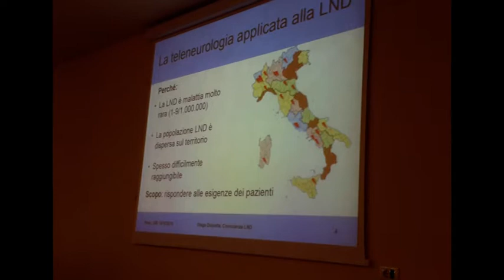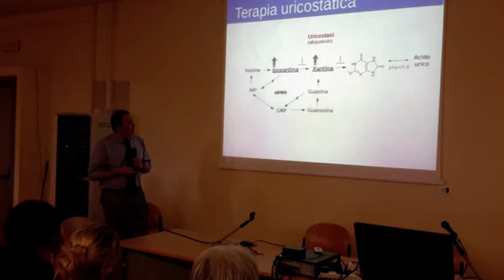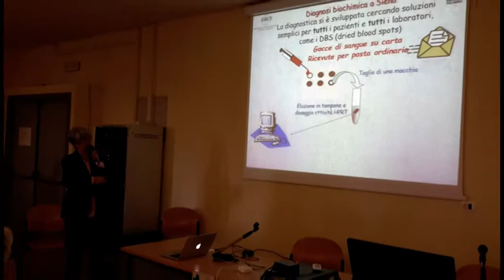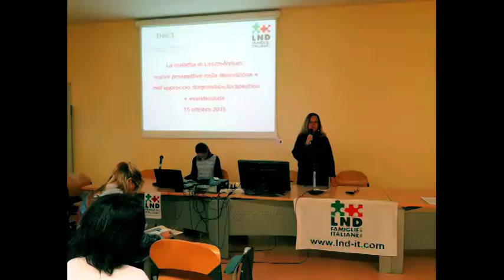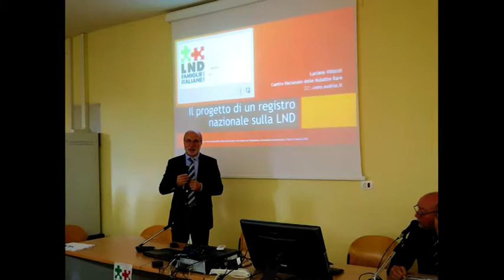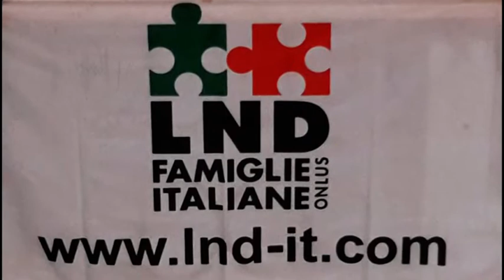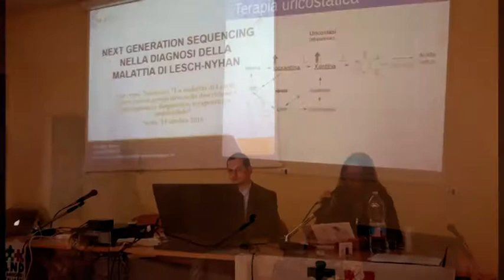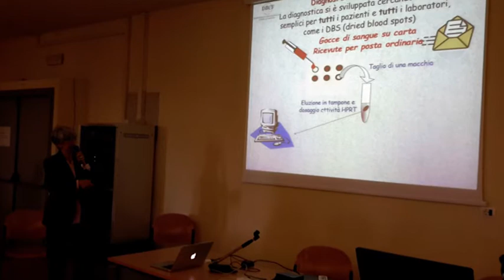Primo Piano "La malattia di Lesch-Nyhan"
Approfondimento di Viola Carignani in compagnia della Prof.ssa Vanna Micheli, si parla a margine del Convegno "La malattia di Lesch-Nyhan. Nuove prospettive nella descrizione e nell'approccio diagnostico, terapeutico e assistenziale" tenutosi il 15 ottobre scorso a Siena